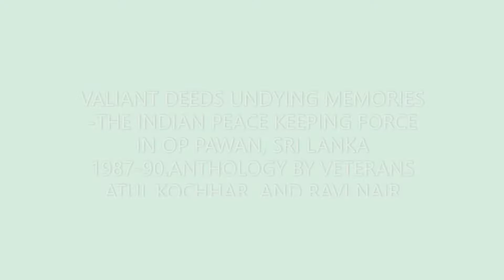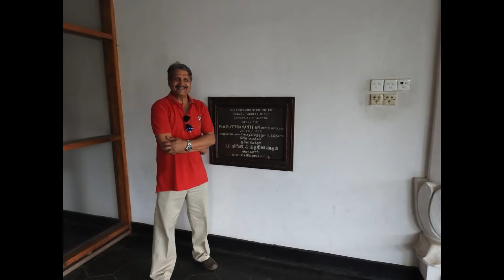Author Speak: Valiant Deeds, Undying Memories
Valiant Deeds, Undying Memories is a powerful collection of tales from the frontlines of the Indian Peace Keeping Forces’ operations in Sri Lanka in 1987-88. The book, over and above the chapters written by its co-authors Lt Col Atul Kochhar (Retd) & Lt Col BR Nair (Retd), presents the narratives of soldiers, sailors and air warriors who fought astride the cross-currents of India and Sri Lanka relations that often swung like a pendulum’s arc. Both authors have in-depth exposure to Sri Lanka, having operated in multiple sectors.
The narratives are appealing, sensitive and expressive enough to situate the reader in the midst of the battle. A few tales are moving enough to feel the lump in the throat. Though both authors are from the Army, IAF and IN operations have been given major coverage.

Guest: Lt Col Atul Kochhar (Retd) is from 1 JAK LI and served for 22 years in insurgency affected areas. He has a diploma in Sinhala language. Currently, he is involved in restoring the legacy of Indian soldiers in Sri Lanka for Operation Pawan and has co-authored the book ‘Valiant Deeds, Undying Memories’, an anthology of experiences of Veterans of IPKF.

Guest: Lt Col BR Nair (Retd) was amongst the first few Intelligence Corps personnel to set foot on Sri Lanka during the IPKF operations. An ex Artillery officer, he was involved in creating the intelligence network required by the IPKF. A repository of knowledge and a powerful speaker he has co-authored the book ‘Valiant Deeds, Undying Memories’.